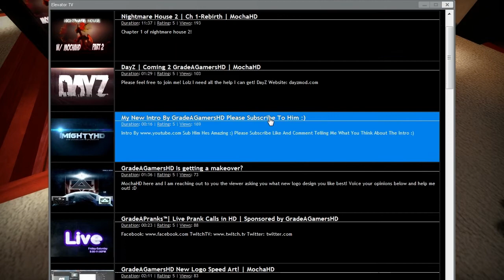Elevator Simulator! | Garrys Mod: Part 2 | w/ MochaHD and Ianbear